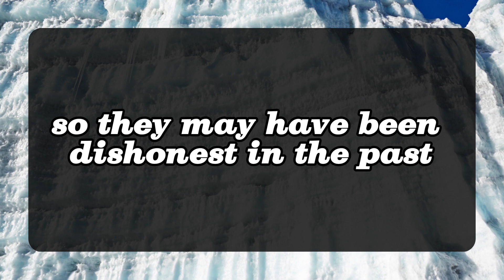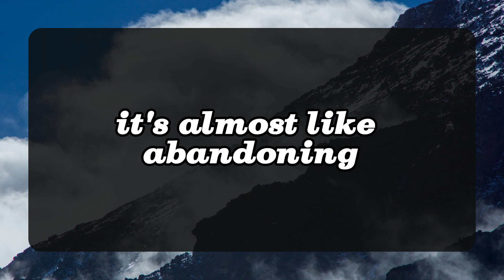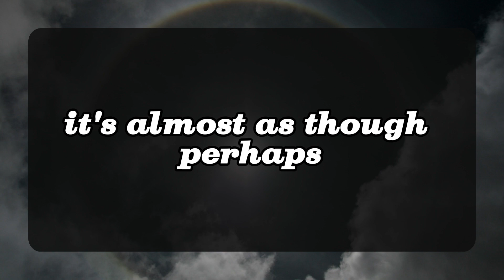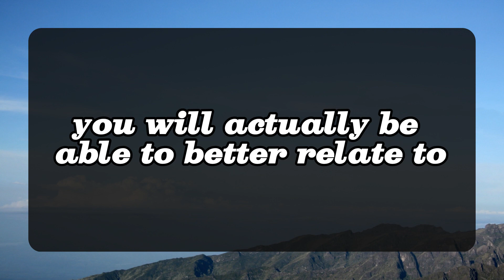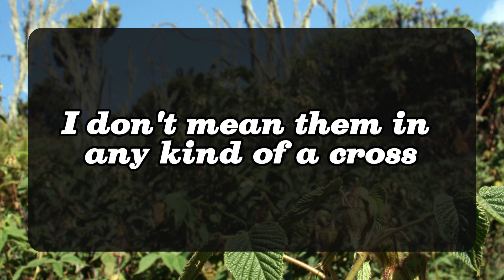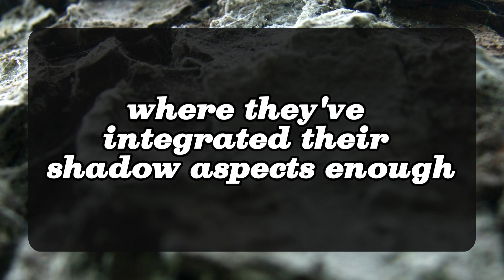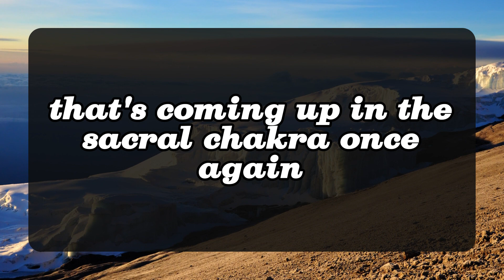💌TWIN FLAME TODAY: Your person caught with your pictures and said these shocking words...💌 DM DF